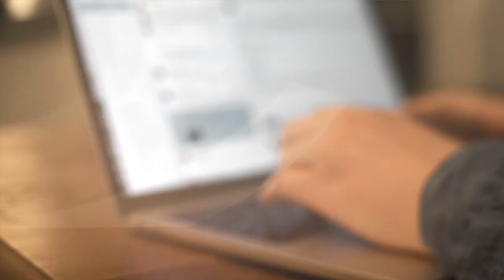The Cost of Control with Sharon Hodde Miller | Official Trailer | RightNow Media 2022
RightNow Media's mission is to work with the global church to inspire people to love others before self and Christ above all. That’s why we created the world’s largest library of video-driven Bible study resources, used by more than 20,000 churches, schools, and organizations. When an organization subscribes to RightNow Media, everyone receives access to thousands of inspirational videos anytime, anywhere.

Are you a church leader looking to equip and disciple your people beyond Sunday? to get a free, in-depth tour of RightNow Media.